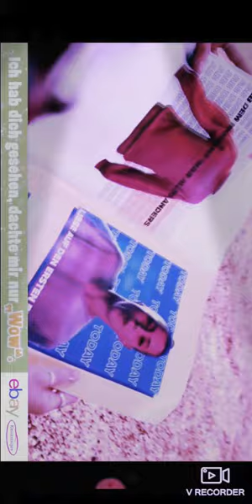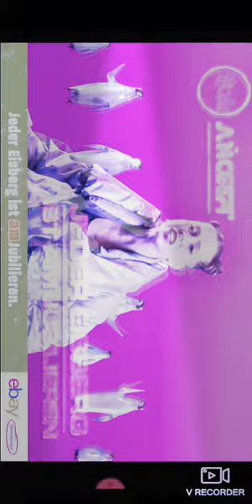Ebay lied voll witzig